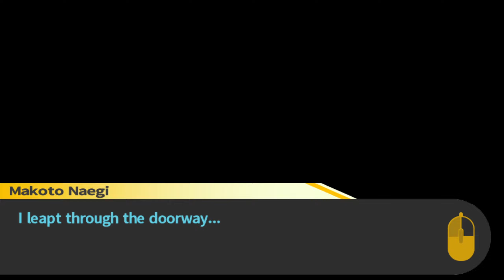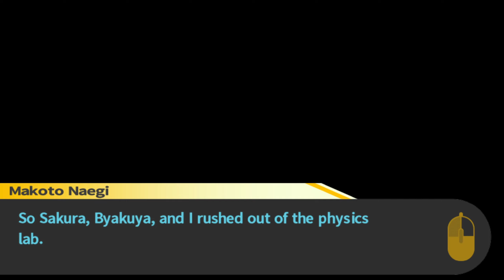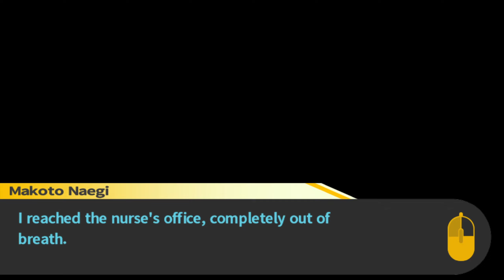DOUBLE HAMMER HOMICIDE | Danganronpa: Trigger Happy Havoc - Episode 32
Voltron seems to have gone on a MURDER SPREE but with colorful toy hammers!

Timestamps:
Last Time on Danganronpa - 0:00
DOUBLE HAMMER HOMICIDE - 1:51
Outro - 41:06